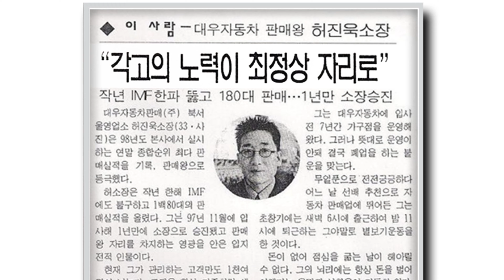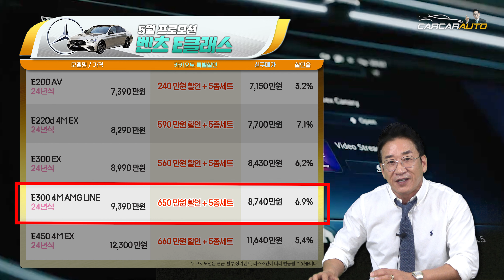신형 벤츠 E클래스 프로모션! 🤩할인이 좋아졌다!! 월 514,000원 탈 만한데?? (E200 AV / E220d 4M / E300 AMG line / E450 4M)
▶ 카톡 : KATO8282
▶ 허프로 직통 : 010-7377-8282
▶ 카카오토 대표전화 : 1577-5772

00:00 시작
00:41 E클래스 핵심리뷰
03:08 E-class 제원
04:38 벤츠프로모션
05:54 월 51만원

29년경력의 자동차판매왕 대표 허프로의 고급정보를 알려드립니다.